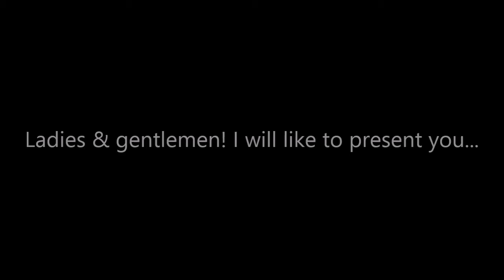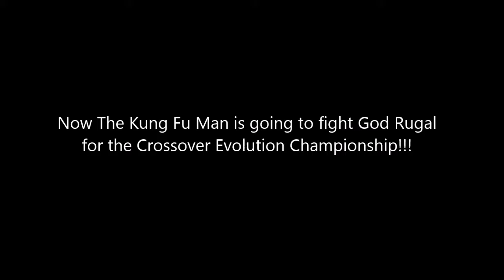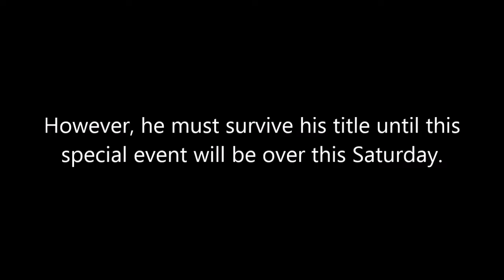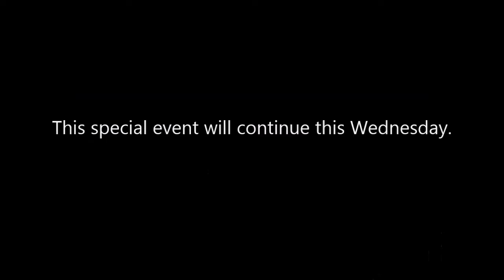MUGEN: Crossover Evolution Gauntlet 2014 (Part 1)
Hello everyone, and welcome to Crossover Evolution Gauntlet 2014. Unlike Crossover Evolution Tournament, one of fighters will be gauntlet player, and beat 9 of their opponents without getting KO. After they win 9 times, they will become the king/queen of gauntlet, and to be #1 contender for the title. If they lose, they will be eliminated. Whoever has the highest winning streak (8 is a maximum) will battle the current champion for Crossover Evolution Championship this Saturday. So get your food & drinks, and enjoy this special event. =D

Rules:

1. Five gauntlet players (each day) must win 9 times in single round, and battle the current champion for Crossover Evolution Champion.

2. Gauntlet player will be eliminated when they get a single KO.

3. One of the opponents will be a gauntlet player, if he/she beat the current gauntlet player. (Except when they get lose by the impostor.)

4. Whoever has the highest wining streak (up to 8 wins) will fight against the current champion for Crossover Evolution Champion this Saturday.

5. Like regular Crossover Evolution fighters will have 300% of their hp, and there is no time limit.

Stage: OTAGON "by NoZ & MOTVN"

Song: The Fight Song "by Marilyn Manson" copyright by 2000 Nothing/Interscope Records.

"Mugen: Crossover Evolution is not a game, It's a MUGEN video of course. XD"